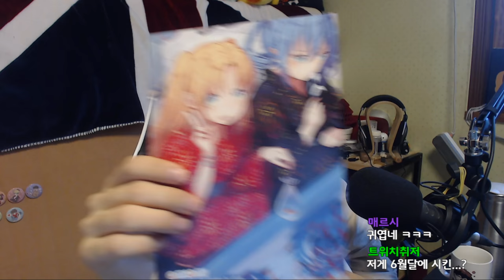트레이서 넨도로이드 개봉! | 눈쟁이